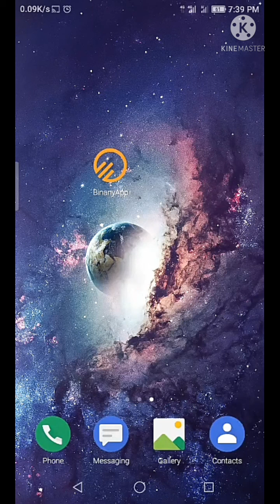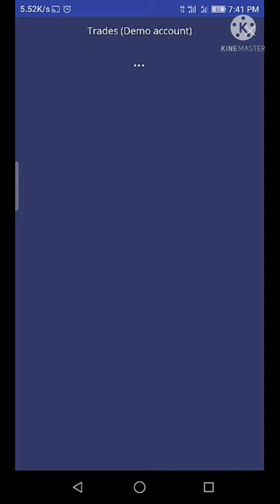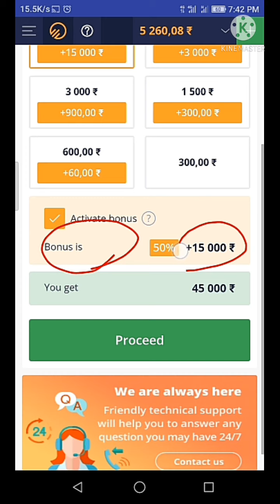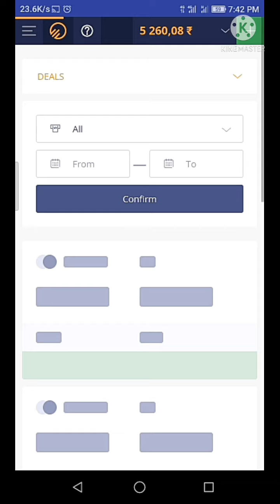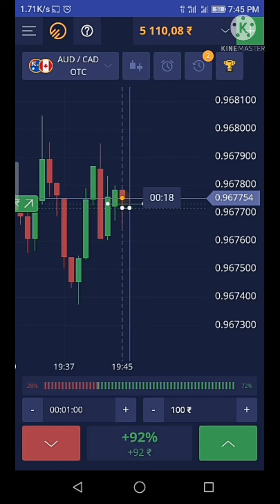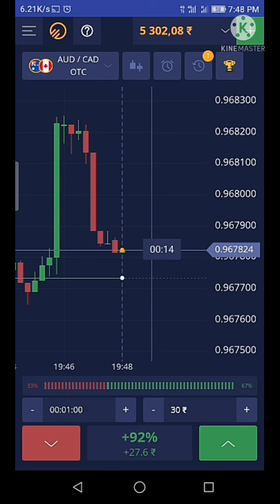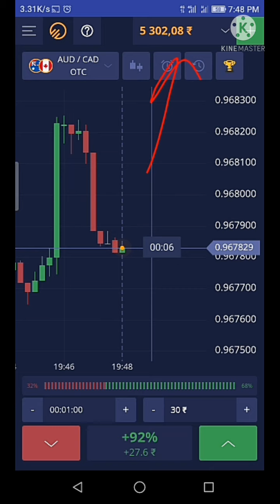Binany Old Is Best Binary Trading Application Full details In Tamil